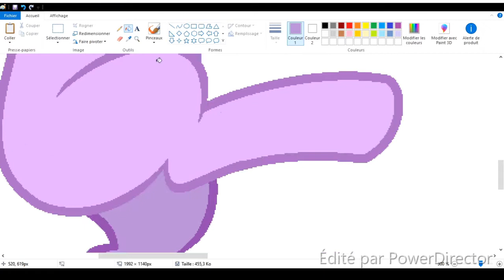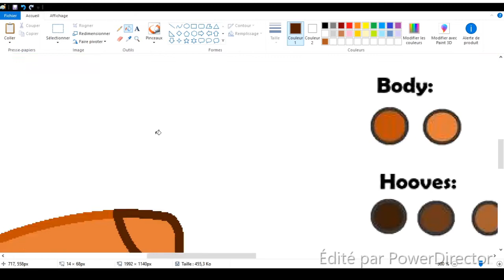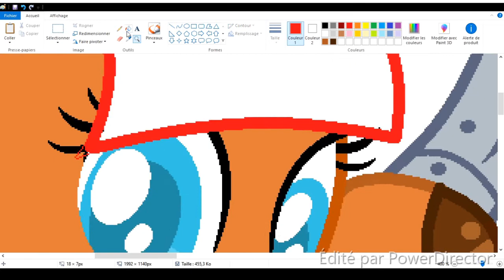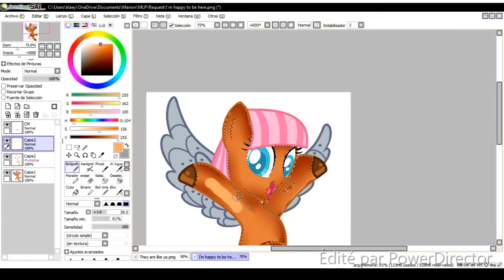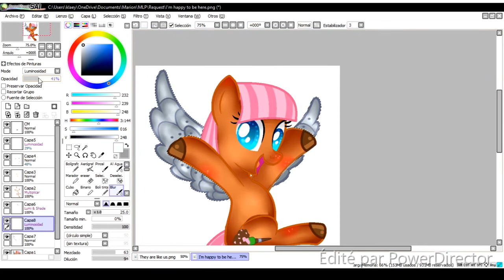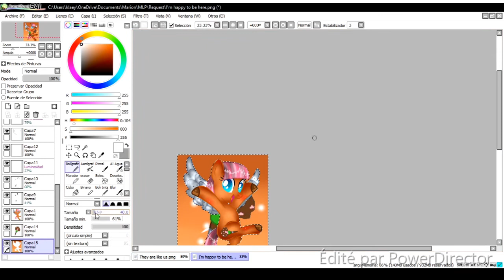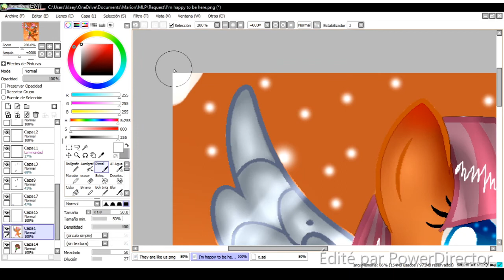I am happy to be here [[Request]]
Hi it's Star Moon !

Programm I used : MS Paint and Paint Tool SAI for drawing , PowerDirector for editing